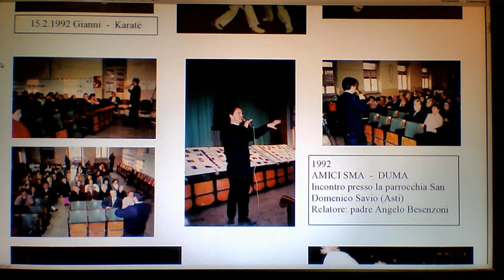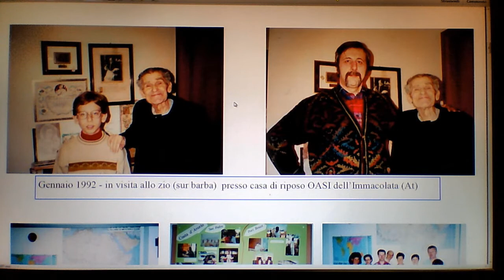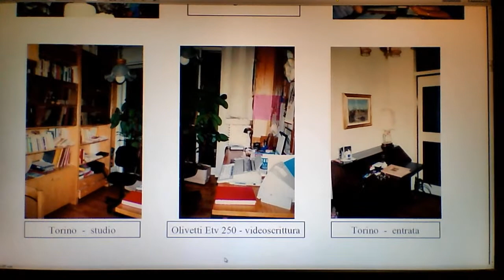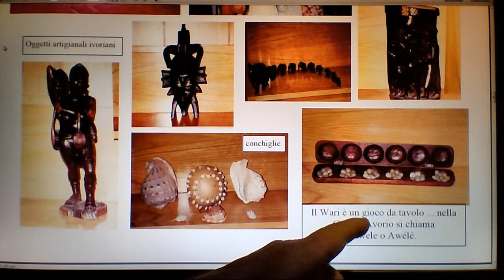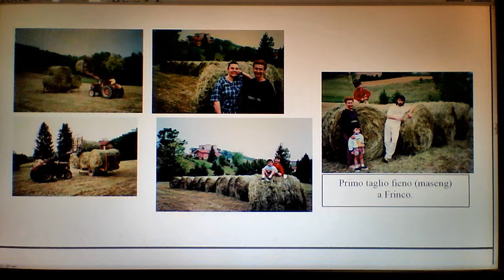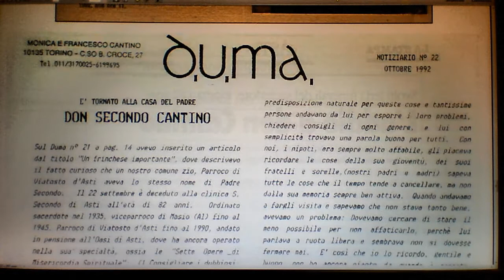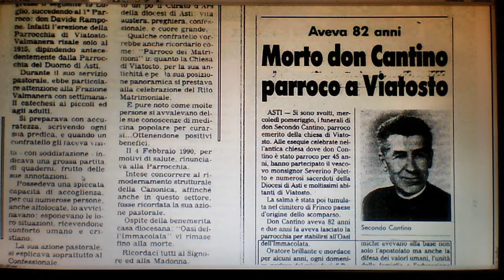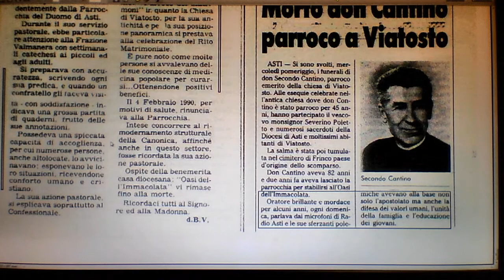CANTINO FRANCESCO la mia vita 19 foto del 1992 varie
Il materiale usato per questo video e' stato ricavato dagli album fotografici di Francesco Cantino; qualora qualcuno si accorgesse che è stata involontariamente violata la legge 675/96 art. 13 sulla privatezza, basta che lo segnali , e i dati che lo riguardano saranno immediatamente rimossi.